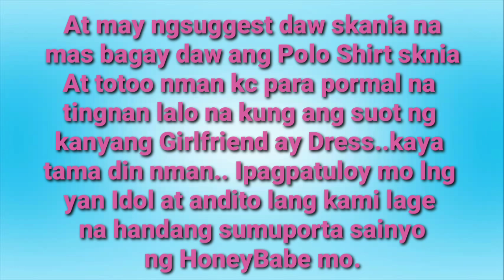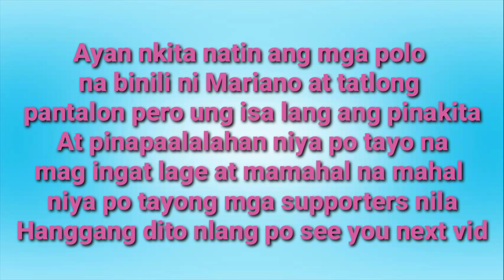Bagong Polo Shirt ni MARIANO G.Para sa Vlog nila ni Angel Pinakita na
excited na si Mariano G.